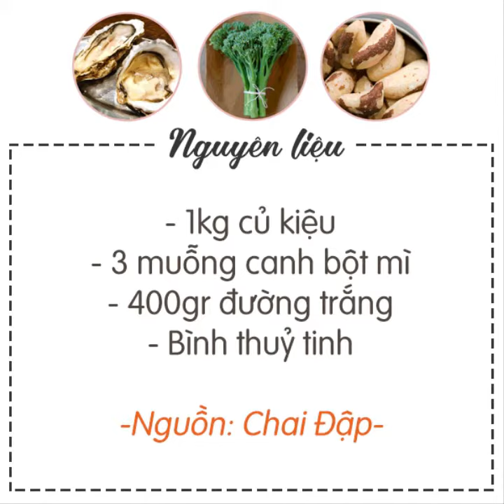Cách làm CỦ KIỆU NGÂM ĐƯỜNG giòn ngon, trắng nõn - Món Ngon Ngày Tết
Củ kiệu ngâm có vị chua thanh, giòn giòn, là món ăn được ưa thích trong dịp Tết cổ truyền của dân tộc. Nhưng củ kiệu ngâm dấm thường có vị hanh hanh, hương vị không được đậm đà. Nếu các bạn thay đổi công thức một chút, cho thêm đường vào thì vị hanh hanh ấy sẽ được thay thế bằng vị ngọt thanh, ăn rất vừa miệng.